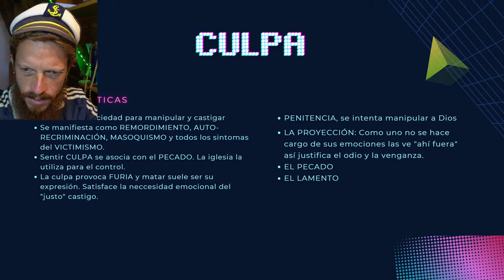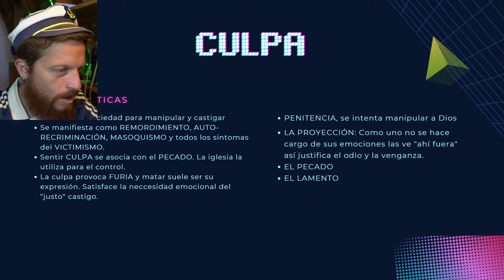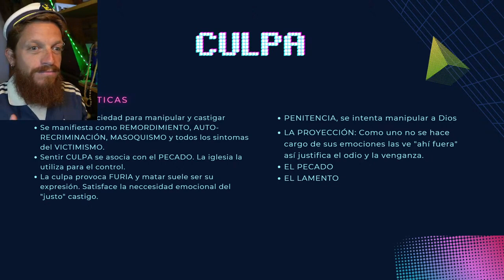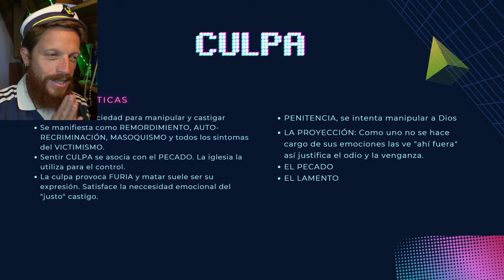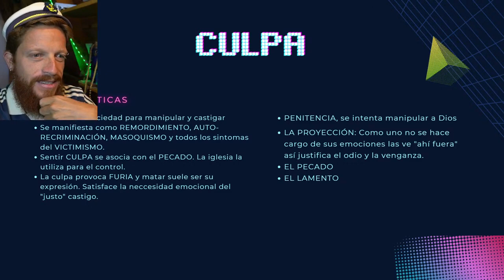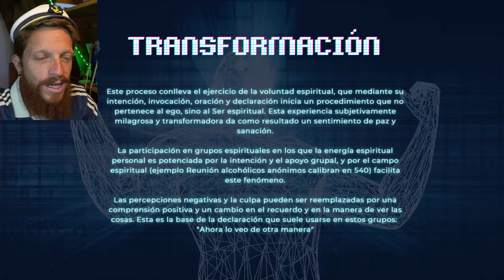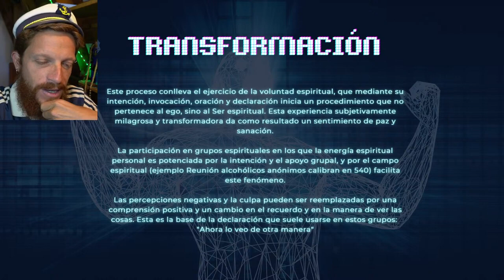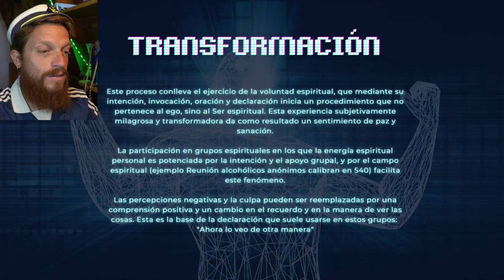Nivel de LA CULPA (Explicación Completa) - Mapa de la Conciencia del Dr. David Hawkins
Basado en el libro "Trascender los niveles de conciencia" del Doctor David R. Hawkins.

LA ESCALERA A LA ILUMINACIÓN

IDENTIFICA con QUÉ Nivel de Conciencia CONECTAS y LIBERATE

"Recto y estrecho es el camino, no pierdas tiempo"

Gracias David R. Hawkins por tanto Amor y Verdad

"Gloria in Excelsin Deo"

El Viaje RUMBO AL GRAN SUEÑO, Una Nueva Humanidad Vibrando en AMOR!!!